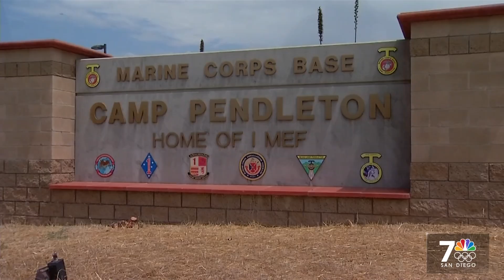Stabbing After Argument at UTC Mall| NBC 7 San Diego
A UTC mall employee is in the hospital after a customer stabbed him while trying to steal merchandise. If you hear loud booms in the North County this weekend, don’t worry, explosive training exercises are underway at the Camp Pendleton Marine Corps base. This week council member Jennifer Campbell unveiled a proposed ordinance to regulate street vendors in San Diego. Here’s what’s going on in San Diego.